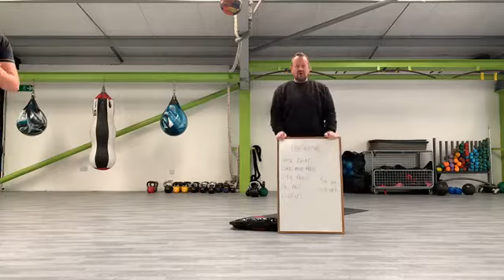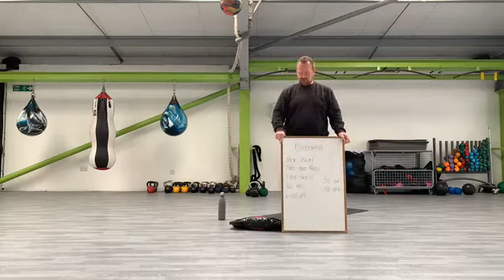Harvey + Louis PowerWave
Harvey and Louis take you through a brutal Powerwave Session